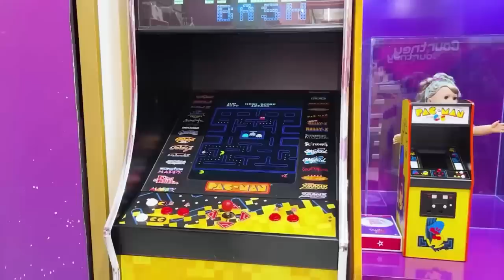Toia em uma História Engraçada do bolo da Bebe Reborn arruinado por moscas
Hoje Toia e sua Bebe Reborn vão se divertir numa histórinha muito engracada aonde moscas irao arruinar a festa de aniversario!
E mais coletânea de historinhas com bebe reborn, com a participação especial da Maria Clara!

📸 Siga também o canal do Ro

Um super beijo da Toia

Todos os itens foram comprados com recursos próprios!